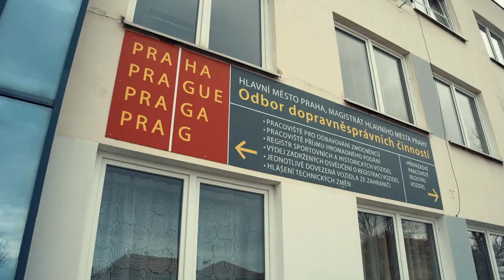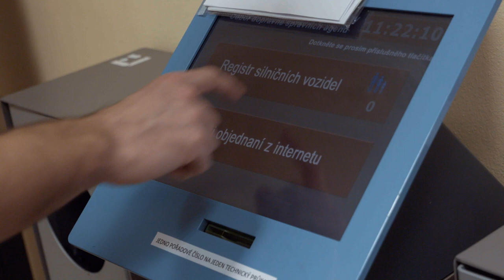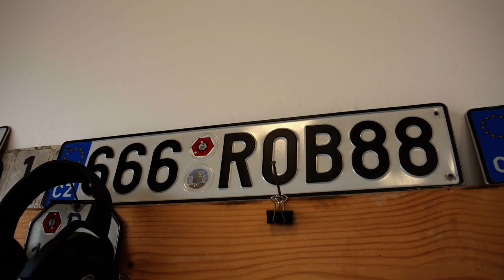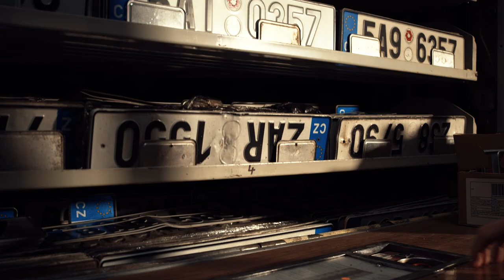Prague Stops - Vehicle register (English subtitles)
In this video, you can see how the vehicle register works, what you can arrange here or how many people we check every day.